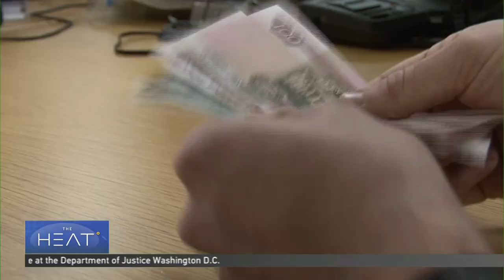The Heat: What impact have sanctions had on Russia’s economy?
When Russia launched its special military operation in Ukraine last February, the U.S. and other Western countries responded by imposing wide-ranging sanctions on Moscow.

The objective was to cripple Russia’s economy. But, six months later, after an initial nosedive, the ruble has rebounded to become a top performer in the global currency market. And Russia continues to earn billions of dollars each month from exports of its oil and gas. While Western economists say the sanctions will degrade Russia over the long term, the Kremlin argues that the country’s economy has not only withstood the pressure, but it’s the West now experiencing economic hardship.

To discuss:

Graham Allison served as a U.S. Assistant Secretary of Defense in the first Clinton administration. He’s currently a professor of government at Harvard University’s Kennedy School.
Alex Vatanka is the director of the Middle East Institute’s Iran Program and a senior fellow with its Frontier Europe Initiative.
Anton Fedyashin is a Russian affairs analyst and history professor at American University.
Alexander Gournoff is a political science professor at the Moscow Institute of International Relations.